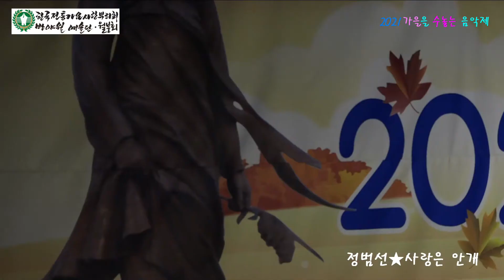가수 정범선★사랑은 안개 원곡 천동아★한국전통가요사랑 뿌리회 반야월 예술단★2021가을을 수놓는 음악제 한국음악저작권협회 특설무대 2021년 10월17일